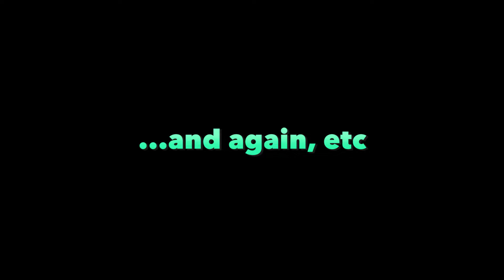Hollow Knight - #5 - The Lake of Unn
♫ Side Quest Theme by Eric Luhta